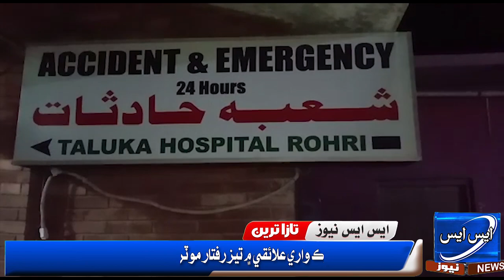روهڙي: ٻيڙي چوڪ واري علائقي ۾ تيز رفتار موٽر سائيڪل سلپ ٿيڻ سبب نوجوان فوت